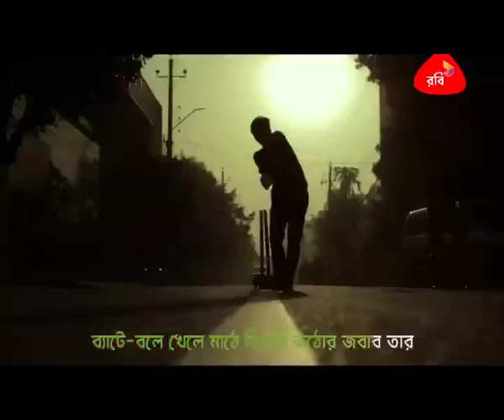Robi_worldcup2015.mp4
Robi Cricket Anthem 2015